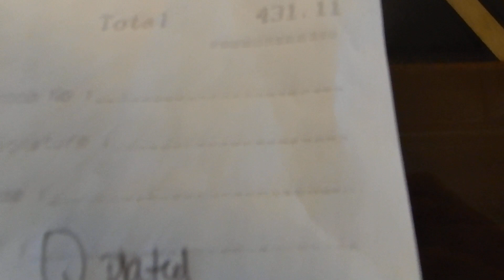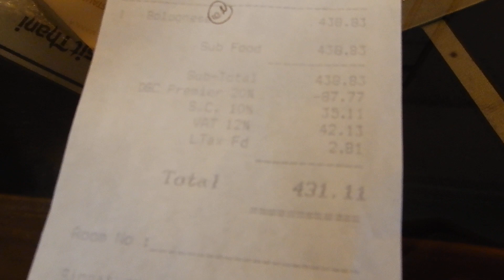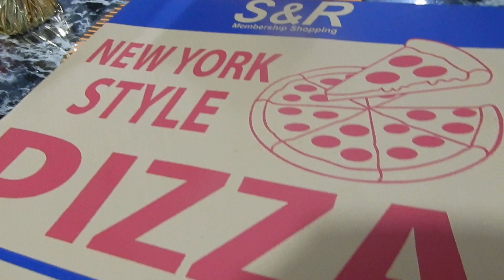sa wakas makalabas din galit ang lola